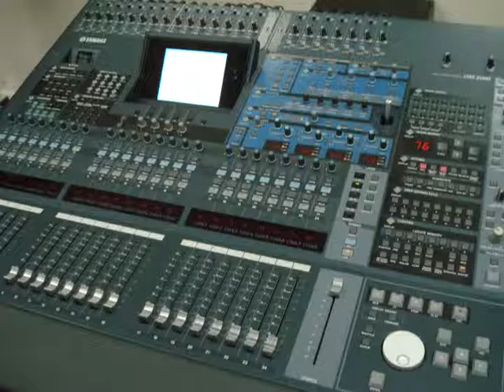DIOS YO QUIERO SER CRISTIANO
Un arreglo para cuartetos, hecho por David Torres.